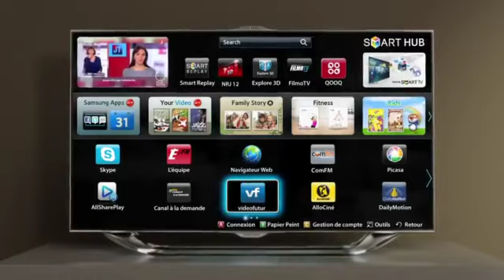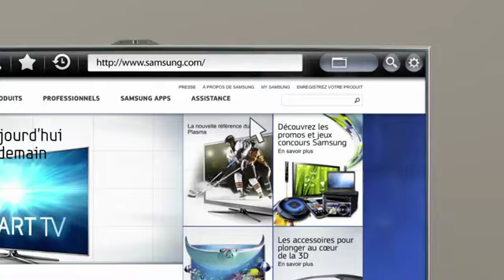Samsung SMART TV Teaser